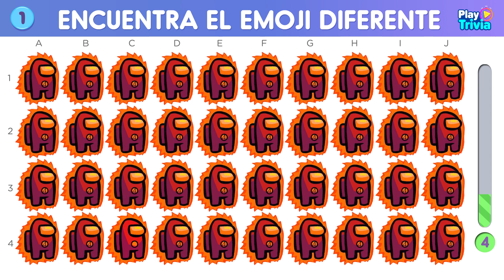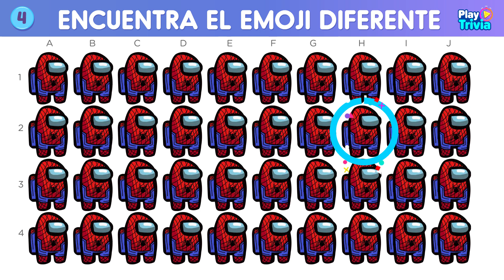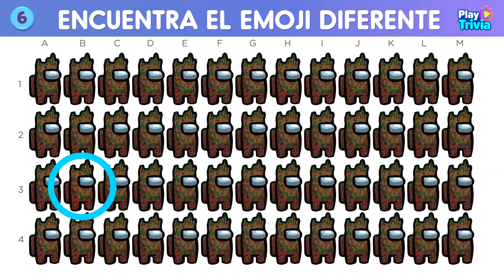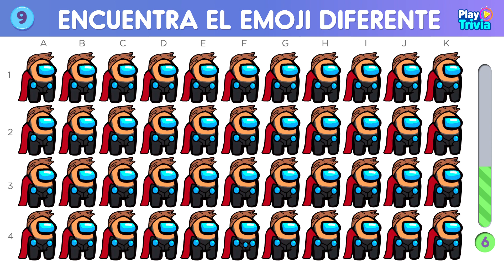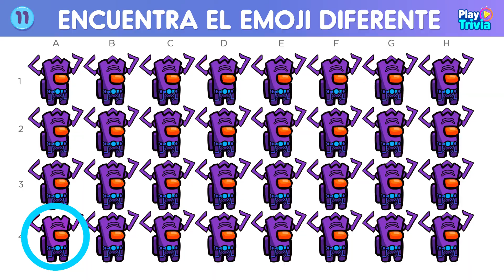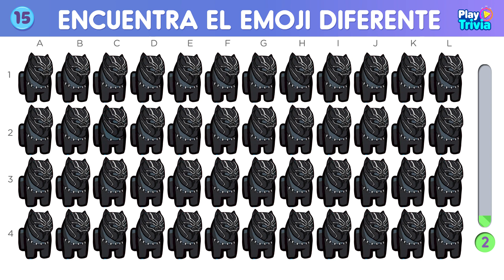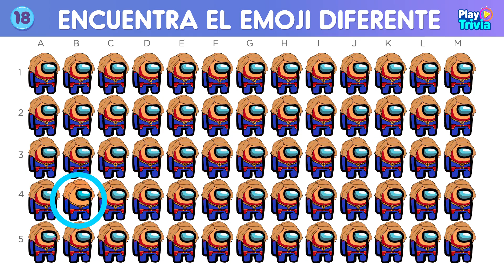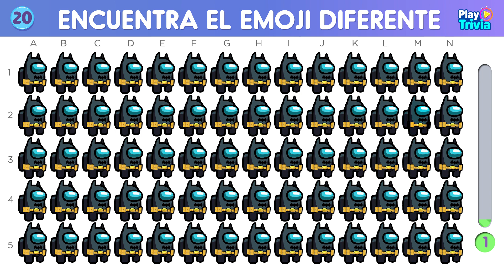Encuentra el Emoji Diferente de AMONG US 😍🔍¿Qué bueno son tus ojos? | PlayTrivia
🏆¿Podrás encontrar el Emoji diferente de AMONG US?🧠🔍
Emoji diferente
HOW GOOD ARE YOUR EYES
Apenas 1% lo consigue
Find The Odd Emoji Out
Agile Mind
Play Trivia
Reto Trivia
Qué buenos son tus ojos
Busca el emoji diferente
Encuentra el emoji diferente
retos divertidos
aprende jugando
Desafío mental
Play Trivia
Retos para niños
Mente ágil
Mente maestra
Disney ​
AMONG US
 en AMONG US
Futbol
encanto Disney